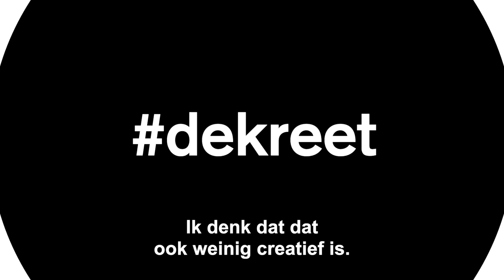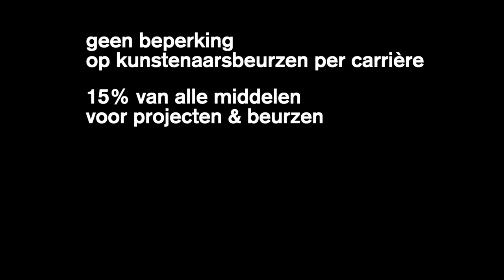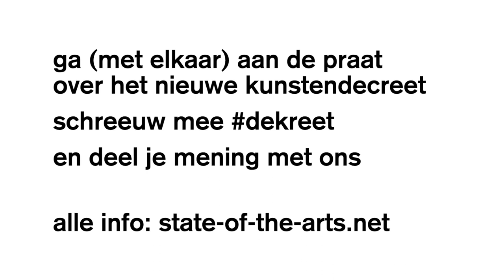DEKREET: Luc Tuymans